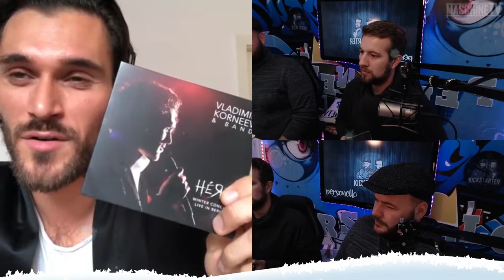Ein Meer der großen Gefühle | Vladimir Korneev | 🎙 Podcast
Heutiger Gast: Vladimir Korneev

Nach unserem Umzug von MaschineTV auf Wildmics, geht es auch hier auf YouTube  wieder los. Alle Folgen der ersten Staffel werden hier auf Wildmics veröffentlicht!

Gerne könnt ihr uns auch auf diesen Social Media Kanälen folgen.

Oder seid auf Twitch Live im Podcast dabei !!

Redaktion